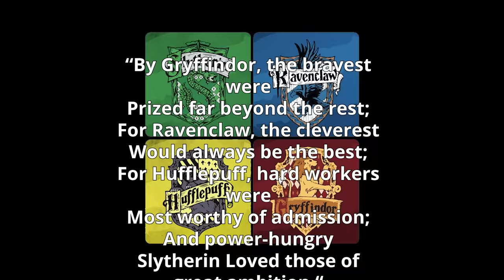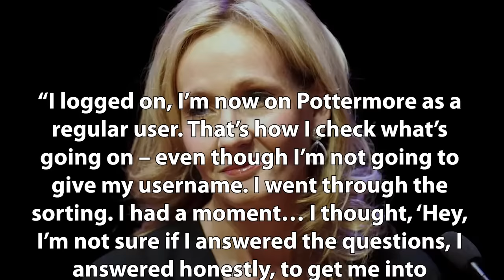The REAL Hogwarts Houses of 15 Harry Potter Actors - Harry Potter Explained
Welcome to Harry Potter Theory. Today we're discussing Hogwarts, The Sorting Hat, the House System (Gryffindor, Slytherin, Ravenclaw, Hufflepuff), and the CAST members of Harry Potter.

Now, at this stage we must all know the houses of our favourite Harry Potter characters- like Draco in Slytherin, Hermione in Gryffindor, and so on and so forth. And if you don’t know well..I don’t know what franchise you’ve been watching.

However, what I want to explore today are the HOUSES of the respective actors that played these iconic roles. Harry Potter is played by Daniel Radcliffe..Is HE a Gryffindor? Is Tom Felton (played by Draco) ACTUALLY a Slytherin? How do their REAL personalities line up with their on screen personalities? Are there any discrepancies? Is anyone JUST LIKE their character? Well- today we’re going to be looking at 15 cast members and answering these very questions.

Let me also preface this video by saying that these 15 actors have either confirmed through interviews and/or social media that they’re in the house I’ve mentioned, or it’s been confirmed through Pottermore. No porky pies here.

And before we dive in, let me just quickly remind of you of some of the defining traits associated with each house..This is best explained in the words of the Sorting Hat:

“By Gryffindor, the bravest were
Prized far beyond the rest;
For Ravenclaw, the cleverest
Would always be the best;
For Hufflepuff, hard workers were
Most worthy of admission;
And power-hungry
Slytherin Loved those of great ambition.“

Anyway, let’s get started.

Thanks!